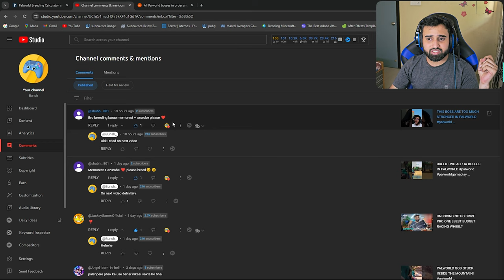BREED MOST POWERFUL ASTEGON AND SHADOWBEAK | PALWORLD GAMEPLAY #10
FINALLY GOT MOST POWERFUL SHADOWBEAK IN PALWORLD #10

how to capture shadowbeak in palworld, how to breed astegon and shadowbeak in palworld, In Todays video am breed most powerful pokemons in palworld.